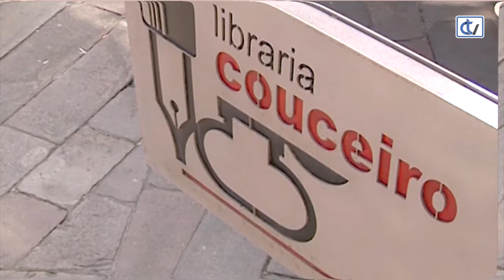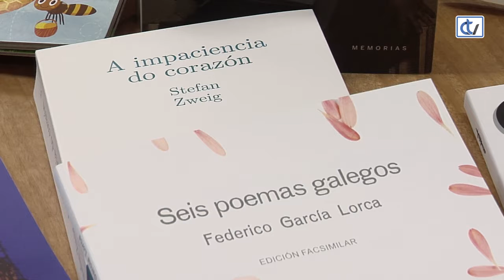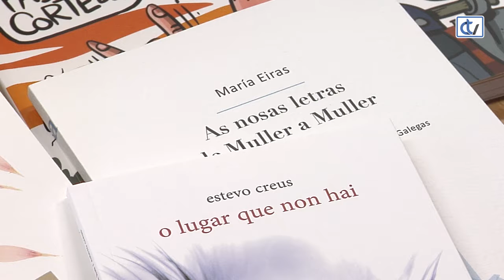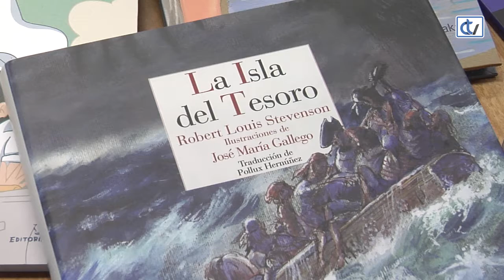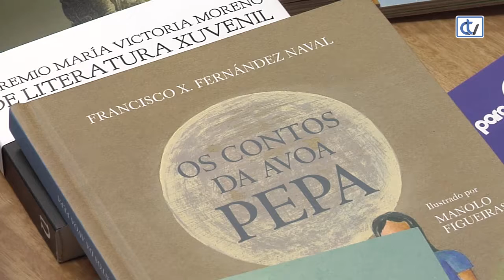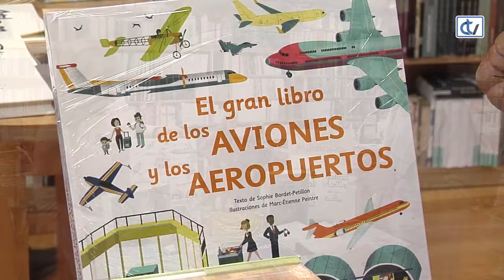Libraría Couceiro: Especial Reis Magos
A libraría Cocueiro propón unha selección de publicacións para tódalas idades e de diferentes xéneros literarios, que pode ser útil para escribir a carta aos Reis Magos e así non esquecer pedir como agasallo un bo libro.